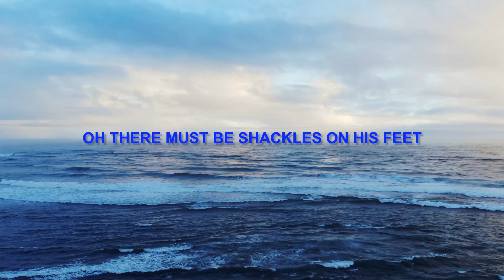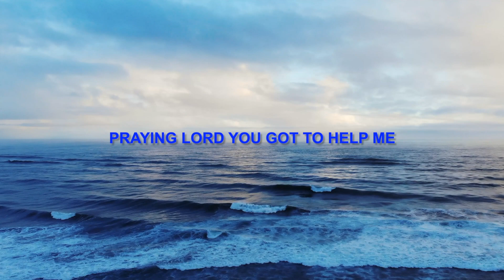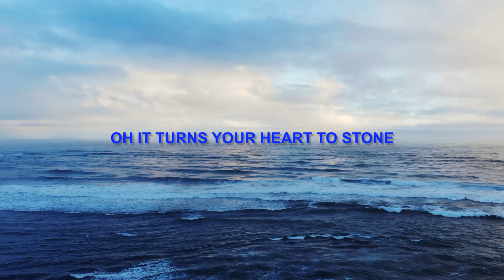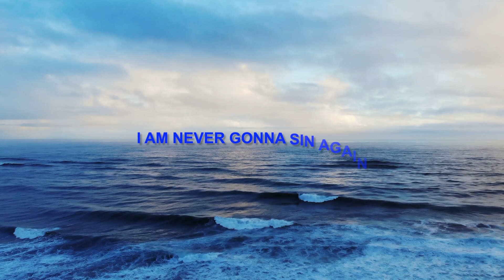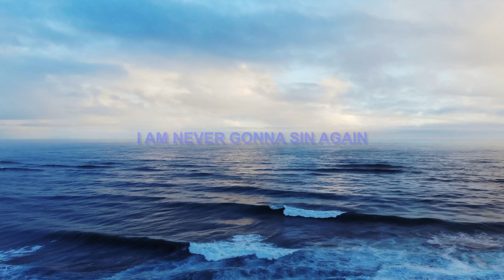Have Mercy on the Criminal - Sir Elton John